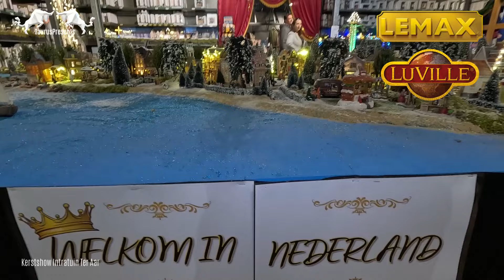Lemax Kerstshow Intratuin Ter Aar 2024 ⭐⭐⭐⭐⭐